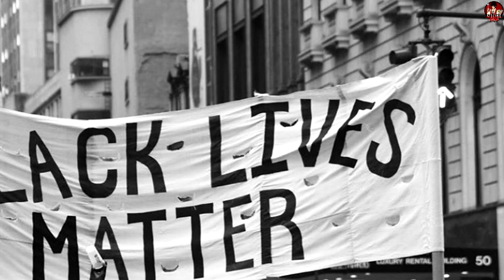SELENA GÓMEZ se MUESTRA SIN BIKINI TOMANDO el SOL